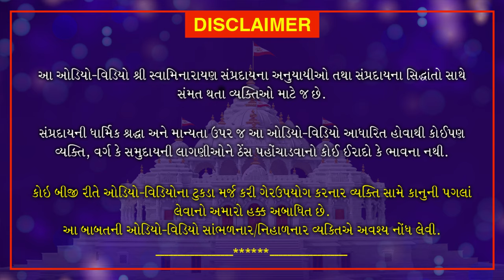Haricharitramrut Sagar | Pur 11 Tarang 7 | હરિચરિત્રામૃત સાગર પૂર 11 તરંગ 7 | June 18, 2020